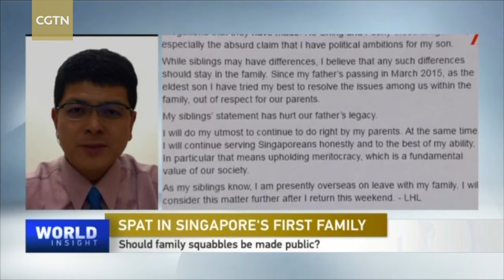Singapore's Lee family feud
A feud between the children of Singapore's late founder Lee Kuan Yew has intensified. The family dispute first became public last year on the anniversary of Mr Lee's death, when the prime minister Lee Hsien Loong's sister, Lee Wei Ling, accused him of exploiting the late leader's legacy for personal gain. This time, Lee Wei Ling and another brother have publicly accused Prime Minister Lee of disobeying their father's last wishes and abusing his powers. Lee Hsien Loong, the prime minister since 2004, said in a statement on Wednesday that he was "very disappointed" after his siblings had publicized "private family matters" in a statement that "has hurt our father's legacy." The Rubicon has been crossed. PM Lee’s credibility has been questioned. And Singaporeans need to know what is the truth.
How will this family feud impact the lives of ordinary Singaporeans? We turn to our panel to find out: Yang Xiyu, senior research fellow from the China Institute of International Studies and principal adviser of Pacific Research Center in Malaysia Dr. Ei Sun Oh.